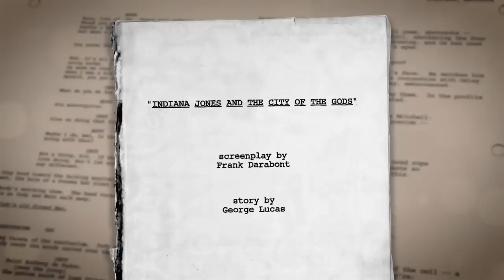Why Shia LaBeouf Could Never Be Indiana Jones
Indiana Jones is one of the most celebrated film franchises in history.  Mostly due to the titular character of Indiana Jones, but proven through the attempted "passing of the torch" in Kingdom of the Crystal Skull.  It seems any time a major franchise like Indiana Jones attempts this move in order to stretch the franchise, it fails spectacularly.

Written by Adam Smith
Edited by Brian Nappi